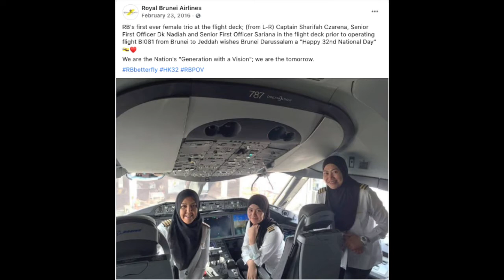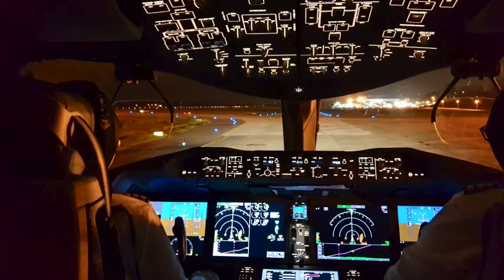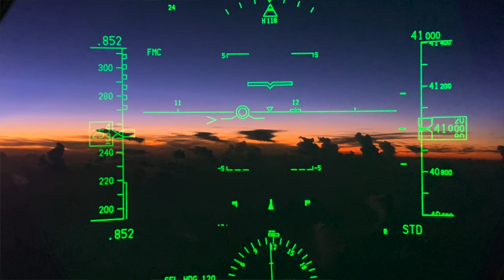Capt. Czarena Hashim: Her most candid and personal interview yet!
Capt. Czarena Hashim of Royal Brunei Airlines made history when she became the first female captain of any national carrier in South East Asia in 2012. This is her most candid and personal interview to date.

When Covid 19 paralysed the world in March 2020, Czarena captained an emergency evacuation flight from Egypt to bring home 84 Bruneians and 190 Malaysians who were stranded in Cairo.

With the aviation industry grounded for much of 2020, Czarena was offered an opportunity to become a flight instructor. She’s candid about how her confidence diminished during this time, what she learned about herself and why “Self Belief is a Superpower”.

She also shares lessons about leadership and communication, as well as a more personal insight into her childhood, family and husband.

On a lighter note, we talk about her daily routine now, and end with a rapid fire round!

You can connect with Capt. Czarena on her Instagram at czarena.h